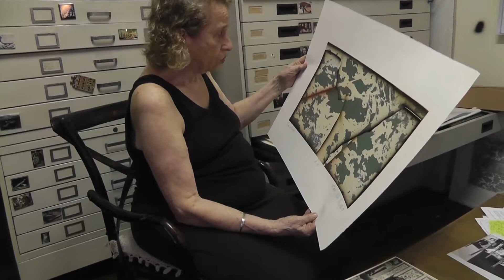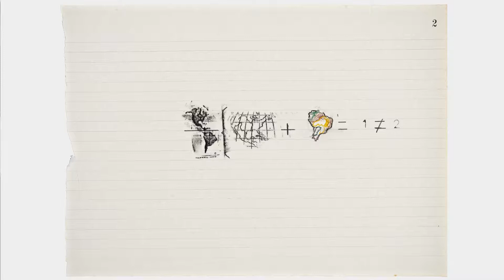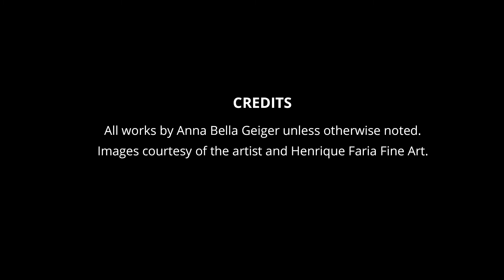Anna Bella Geiger, Part 3: On Mapping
In this interview, the artist Anna Bella Geiger explores the development of her production from early neo-figuration and her "visceral" works, to more experimental tendencies from the late 1960s onward. She talks about photographs taken on the subway during her time in New York City, works that engage unusual mediums such as bread bags and postcards, and explores how the theme of mapping and cartography has informed her work throughout her long career. The interview took place at the artist's home and studio in Rio de Janeiro in November 2012.